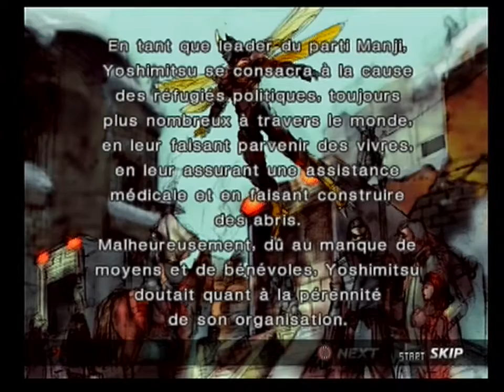Tekken 4 : Yoshimitsu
Tekken 4 : Playstation 2, Arcade.
 FOR HOME USE ONLY. Unauthorised copying, adaptation, rental, lending, distribution, extraction, re-sale, arcade use, changing for use, broadcast,  public performance and internet, cable or any telecommunications transmission, access or use of this production or any trademark or copyright work that forms part of this product are prohibited. Published by Sony Computer Entertainment Europe. Developed by Namco.